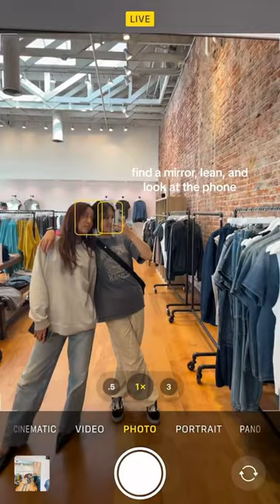recreating BLACKPINK’s instagram pictures | bestie photo idea inspired by Rosé